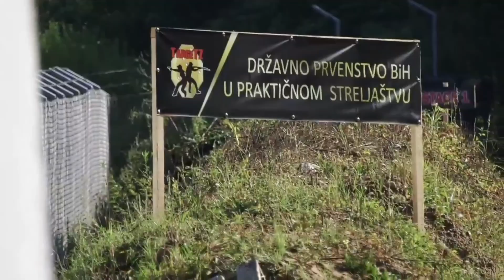Žene i streljaštvo: Posjeta SK "Targe TZ"